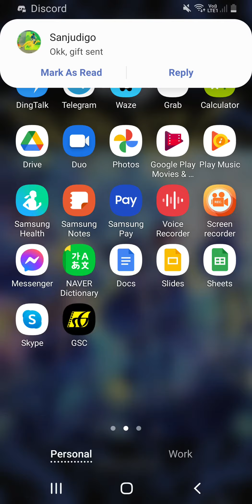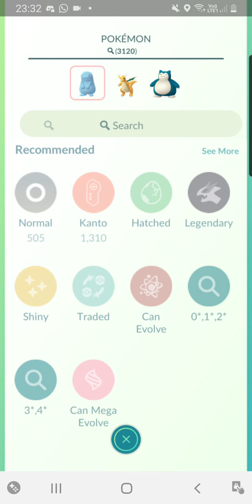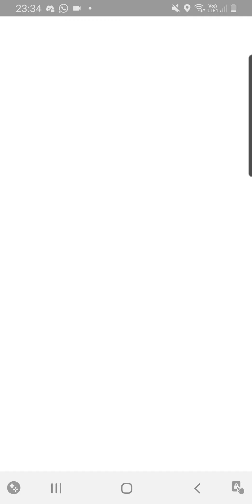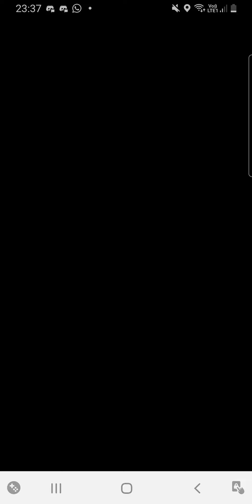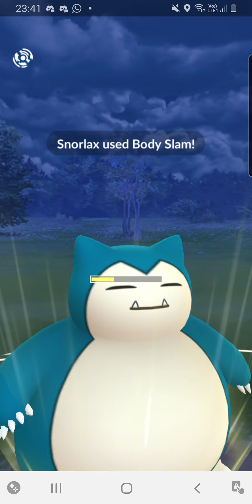Spain vs Malaysia R2